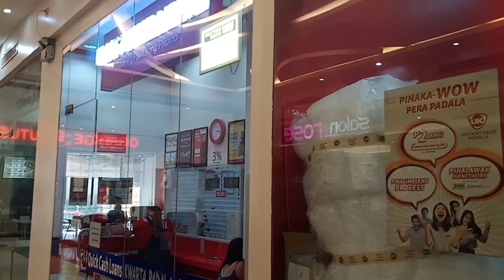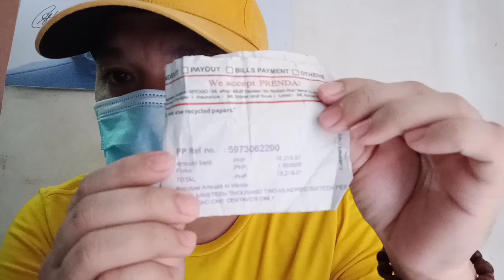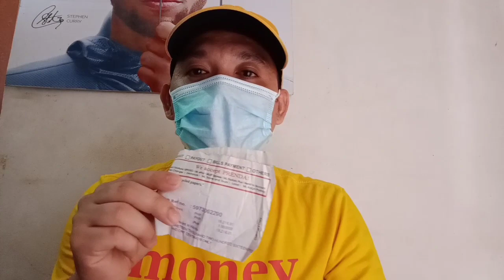FIRST SALARY IN YOUTUBE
ang unang sahod sa youtube ko medyo matagal ako nagkasahod kasi matagal dumating ang PIN code ko.

PARA SA NAIS TUMULONG:
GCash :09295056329